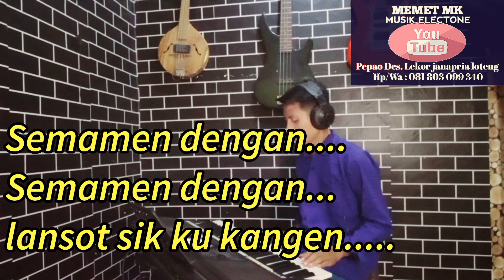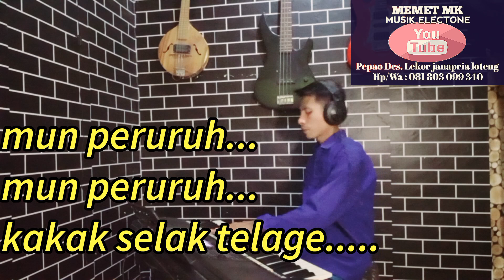karaoke sasak SELINGKUH/KANGEN SEMAMEN DENGAN nada cewek arr